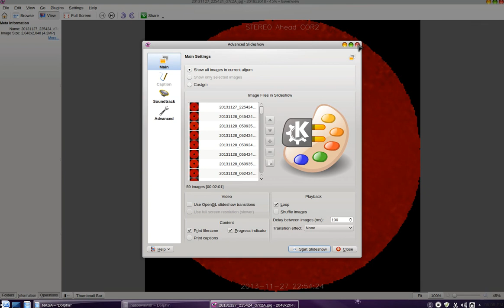Sun Harvester Update: Watch I-Son as it passes the Sun!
Watch I-Son as the sun evaporates the mass that covers this object and sprays it's mas through out space! ISON is still moving and it's been pealed back a few layers of matter, now let's see what kind of show and direction the remains take as this journey continues to unfold!
~Rayzor~
Of Awareness